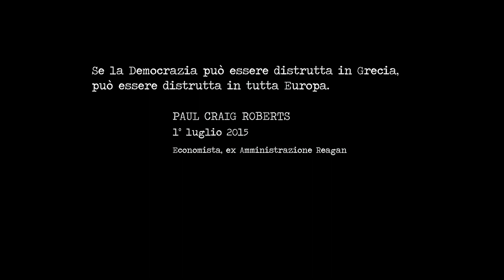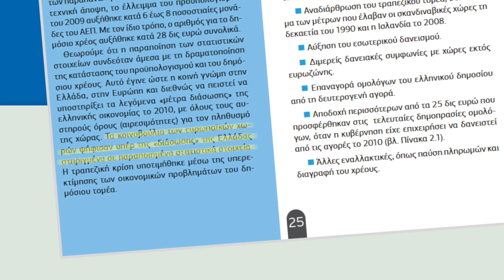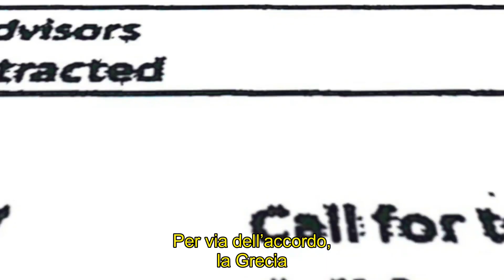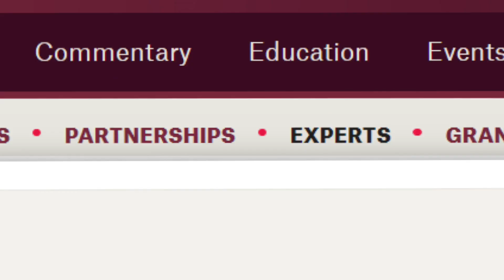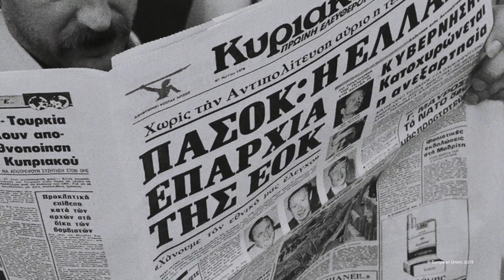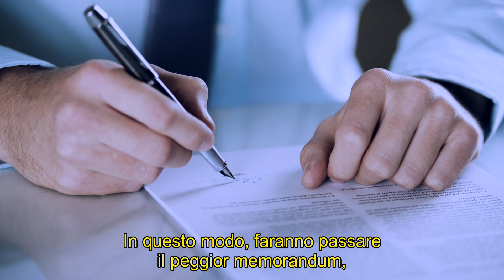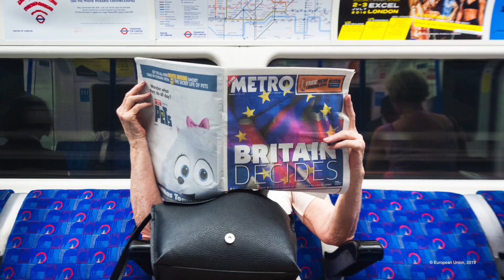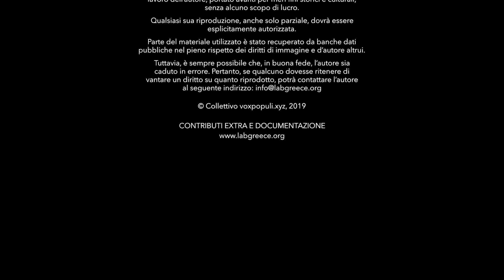Documentario 'Laboratorio Grecia' - Storia Economia della Grecia. Dal Nazismo Al Neoliberismo.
“ LABORATORIO GRECIA” è un viaggio che attraversa la Storia greca ed europea passata e recente: dalla seconda guerra mondiale alla crisi che viviamo.

Un documentario di Storia e di tante storie. - Sito web dedicato (sceneggiatura/bibliografia/sitografia +extra)

Una produzione no profit Collettivo VoxPopuli.xyz (2019)

“LABORATORIO GRECIA” - LASCIATECI FARE VOL.2

Scritto e diretto da JACOPO BROGI

Ricerche documentali e inchiesta – JACOPO BROGI

Montaggio e animazioni originali: DAVID MITRANI ARENAL

Interviste: JACOPO BROGI, RUGGERO ARENELLA, UMBERTO DEL NOCE, RICCARDO DONAT – CATTIN

 Redazione Atene: NICOLETTA FATSEA

 Riprese: RUGGERO ARENELLA, JACOPO BROGI, DAVID MITRANI ARENAL

Voci narranti: Riccardo Viciani, Antonella Guidelli, Daniele Viciani

Durata: 165 min.

Colore Formato video: HD